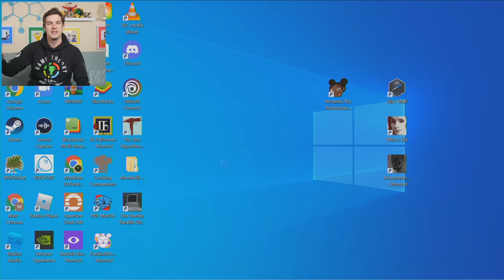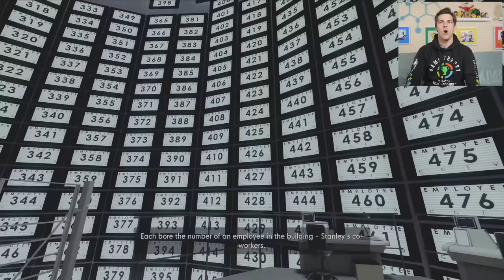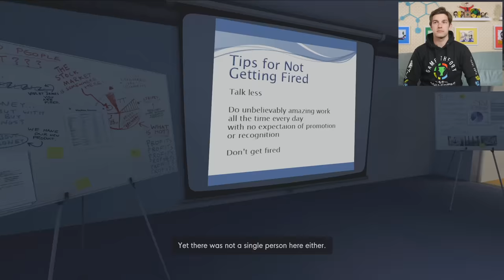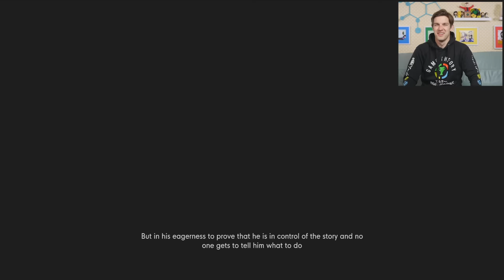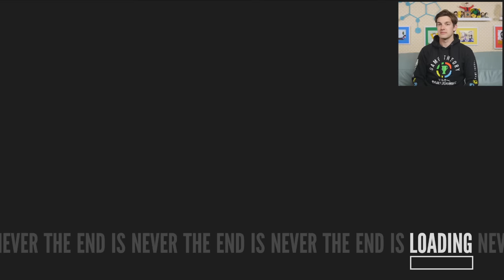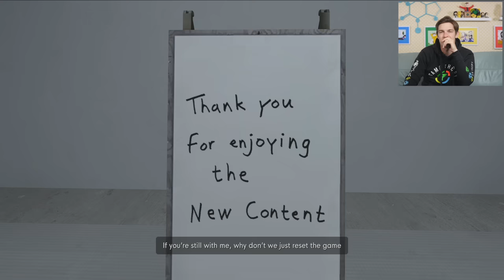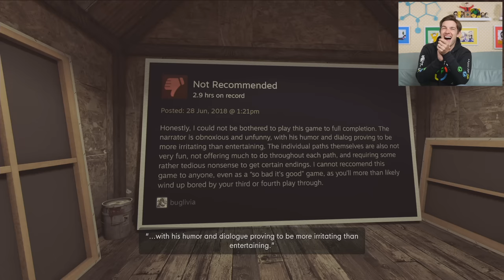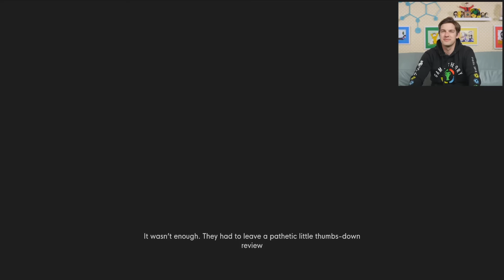The Stanley Parable Just Got BETTER! | The Stanley Parable Ultra Deluxe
Theorists, do you remember The Stanley Parable? We played it a LONG time ago here on GTLive. Well, they've released the Ultra Deluxe edition! So today we will return to play as Stanley... and NOT as Stanley! There is a whole lot of world to explore so let's get started!

0:00 - The Brief Witty Banter
4:05 - stan lee pear a bowl
1:18:00 - The Witty Wrap up